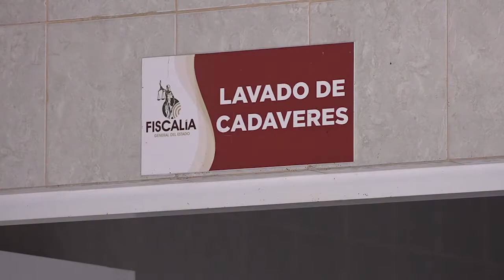Servicios periciales en semefo de GP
El servicio forense de la Laguna de Durango ha tenido que adecuarse a las necesidades sociales.